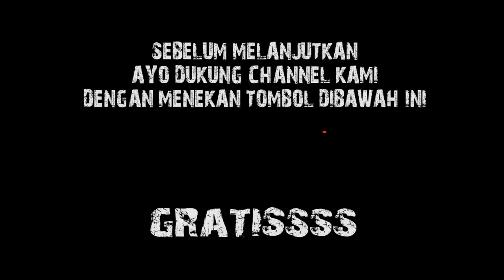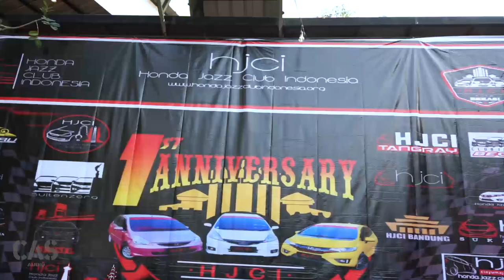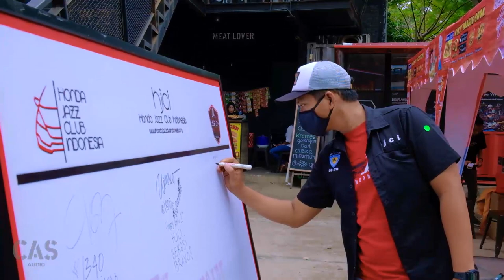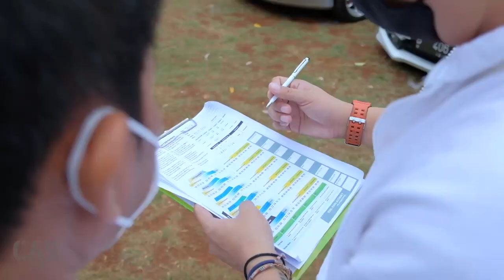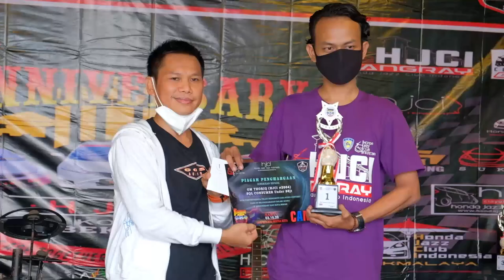KONTES AUDIO PALING GOKIL..‼️ HONDA CLUB BERSAING SENGIT..‼️ CAS AUDIO TURUN NGEJURI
HALLO GUYS !!
Balik lagi di channel youtube CAS AUDIO !!
PART 2 UDAH HADIR NIH EHEHE..

Kali ini di video ini Kita di tunjuk jadi juri loh guys!!
waw pengalaman pertama yang paling emejing..

Mobil" anak club emang gokil guys audionyaa.
banyak trik yang mereka punya..
Penasaran?? Tonton aja guyss full video hanya di channel Youtube
CAS AUDIO !!

𝐂𝐀𝐒 𝐀𝐔𝐃𝐈𝐎